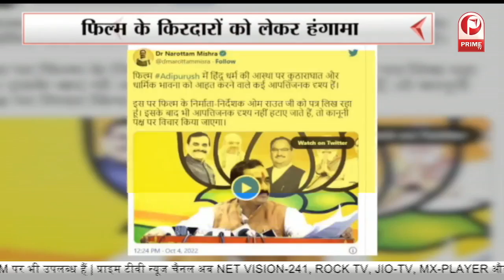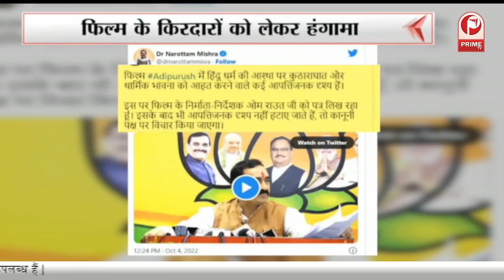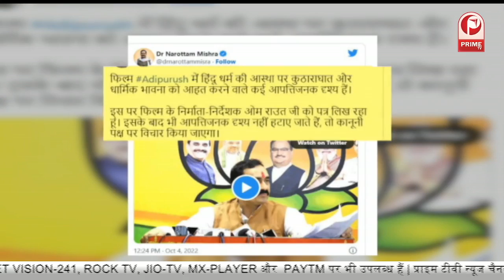फिल्म 'आदिपुरुष' पर महासंग्राम, फिल्म के किरदारों को लेकर हंगामा || Prime Tv